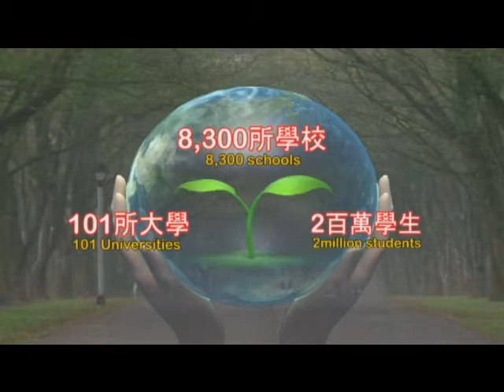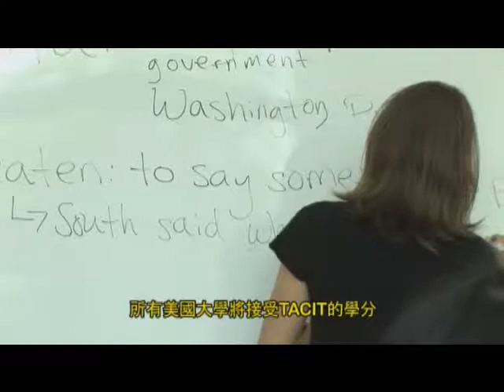TAIS Campus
Taiwan Adventist International School Promo Video